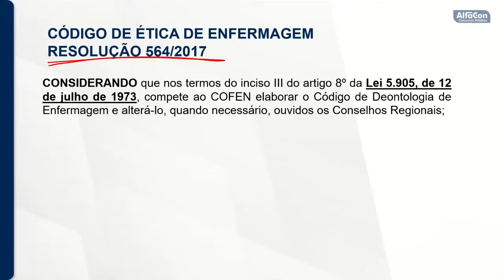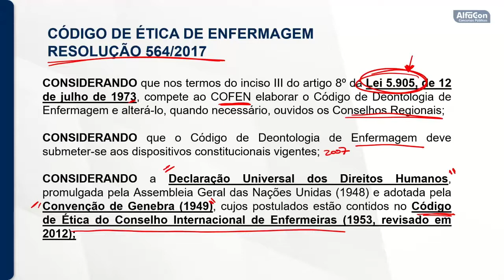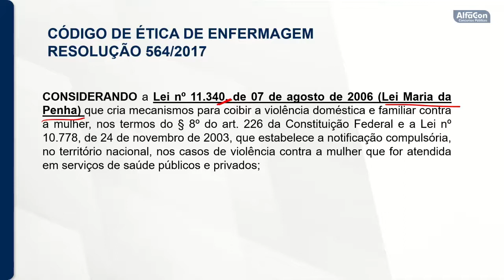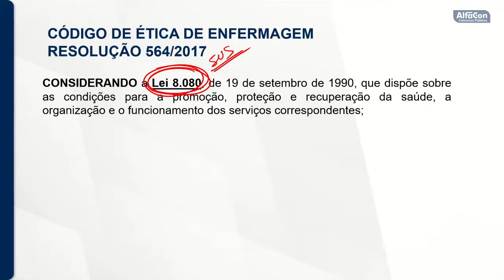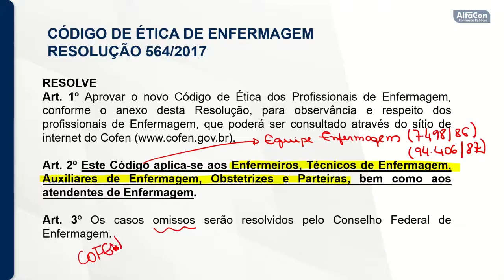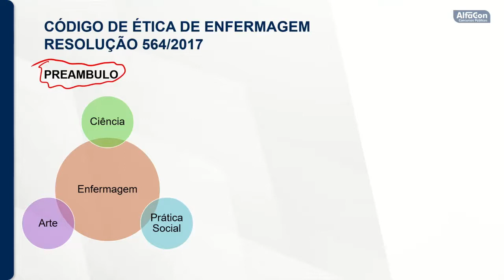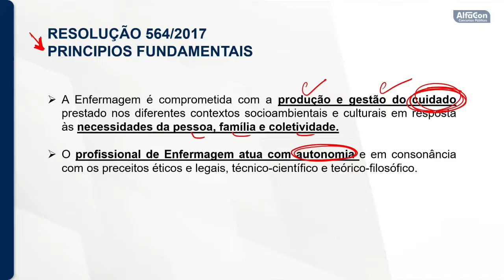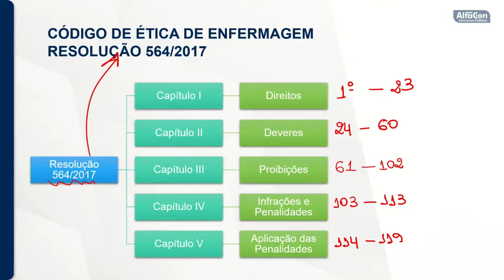Concurso da Prefeitura de Passo de Torres SC - Enfermeiro - Legislação de Enfermagem - AlfaCon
Aula de Legislação de Enfermagem com o professor Victor Roberto.

Estude Gratuitamente para o Concurso de Enfermeiro da Prefeitura de Passo de Torres SC

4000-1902 (capitais e regiões metropolitanas) | 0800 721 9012 (demais localidades)